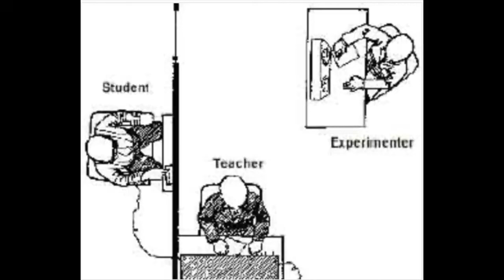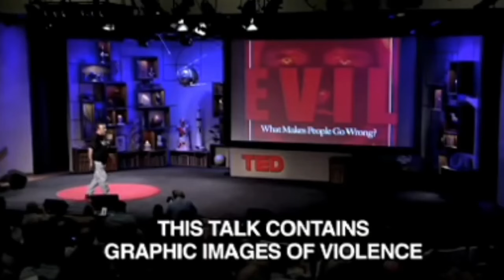I Was Part of a PARENT-CHILD CULT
After hearing researchers describe parental alienation as a cult, I decided to consult America’s leading cult expert: Dr. Steven Hassan.

The book “Freedom of Mind” by Dr. Hassan characterizes what makes a destructive cult and how to help a family member leave one.

In this video, I dissect the first part of this book as it relates to parental alienation… from the POV of a formerly alienated child.